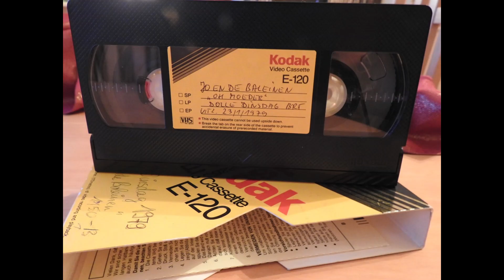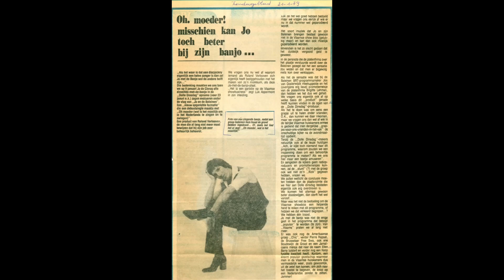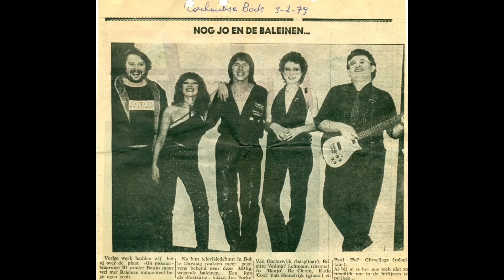Jo en de Baleinen - "Oh Moeder" (1978)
Een eerbetoon aan muziekproducer Roland Verlooven (R.I.P.), want zonder hem was dit nooit tot stand gekomen!

Toen de single van Jo in december 1978 verscheen, kon niemand vermoeden, dat men hem voor een TV optreden zou vragen. Iemand had het fameuze idee een playbackgroep op te richten. Het was het een hele leuke grap! We hebben veel gelachen, gerepeteerd bij Jo thuis en we waren twee maal op de BRT te zien ("Dolle Dinsdag" op 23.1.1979 en "TV Toestand" op 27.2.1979).
- Jo met de Banjo (zang)
- Paul Gijselings (sologitaar) - 'De Condors'
- Jos van Oosterwijk (basgitaar) - radioproducer bij de BRT
- Katie van Hemelrijk (slaggitaar) - PR bij WEA Records)
- Brigitte Lehmann (drums) - PR bij PolyGram Records)